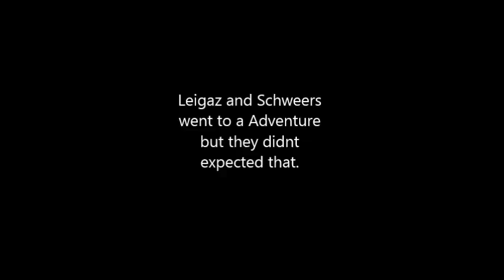Strange People 2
Poor leigars